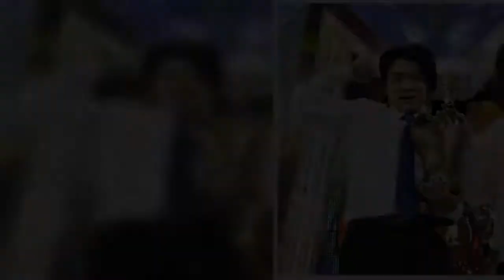今年の「Ｍ－１グランプリ」は、マヂカルラブリーが第１６代王者に輝きました。史上最多５０８１組の頂点に立ったのですから、すごいとしか言いようがありません。ただ、今…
今年の「Ｍ－１グランプリ」は、マヂカルラブリーが第１６代王者に輝きました史上最多５０８１組の頂点に立ったのですから、すごいとしか言いようがありませんただ、今…